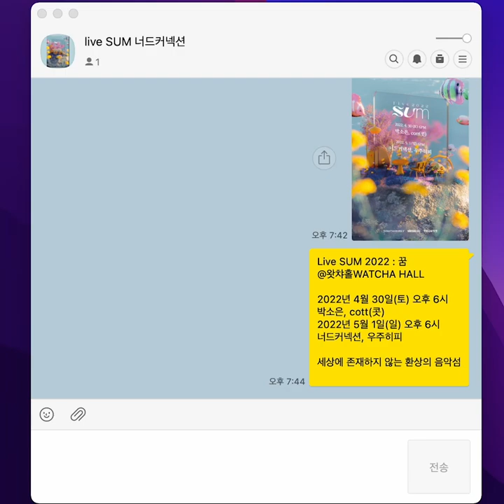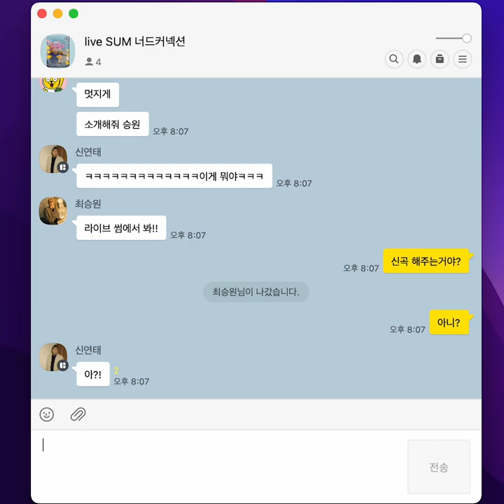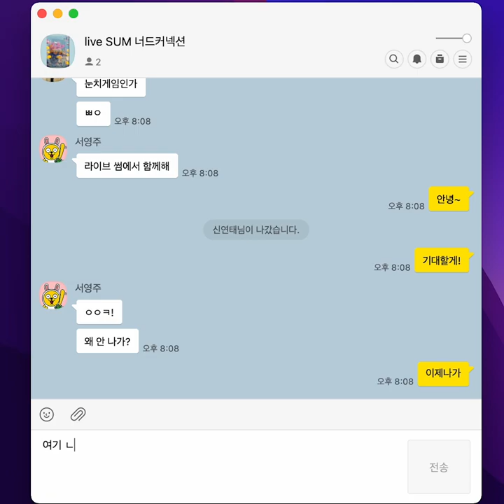[live SUM 2022] 너드커넥션 멤버도 몰랐던 커버곡 무대⁉️ 라이브썸에서 봐!!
너드커넥션, 멤버조차 모르고 있던 새로운 커버곡을 하기로 밝혀져 충격! 5월 1일 라이브썸에서 처음 선보이는 커버곡이 있을 예정이라는 소식을 입수한 라이브썸 인턴기자 의기양양 중.

live SUM 2022

🏖일시
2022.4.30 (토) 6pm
꿈속을 유영하는 밴드 cott(콧)
청춘을 만끽하는 싱어송라이터

2022.5.1 (일) 6pm
희망을 채우는 음색
꿈과 현실 사이의 아득함을 담는 밴드

🏖장소
WATCHA HALL (서울 마포구 잔다리로 32 지하 1층)